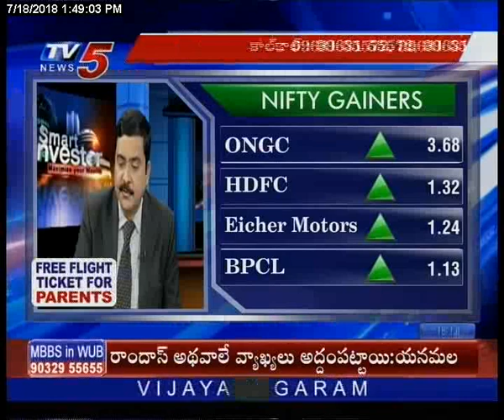18th July 2018 TV5 News Smart Investor